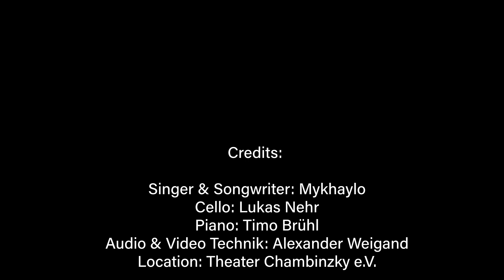Mykhaylo - Your Glamour (Live 2023, Theater Chambinzky e.V)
Credits:
Singer & Songwriter: Mykhaylo
Cello: Lukas Nehr
Piano: Timo Brühl
Audio & Video Technik: Alexander Weigand
Location: Theater Chambinzky e.V.